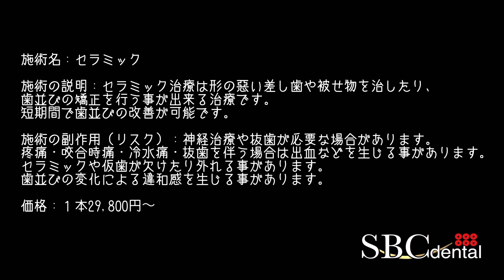【出っ歯を治す】ナチュラルな歯と歯ぐきをセラミックで作る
カウンセリング予約はこちら

湘南歯科クリニック公式チャンネルはこちら

上の歯２本の施術です。
術前は前歯が大きく前に傾き「出っ歯」の状態。
この前歯２本の施術を行い、まずは仮歯を装着。
高さの違う歯ぐきのラインをピンクの材料でシミュレーション。
そして、この前歯にダイヤモンドオーダーセラミックを装着。
歯の艶や透明感はもちろん、歯ぐき色も再現してオーダーメイドで作製しました。

ダイヤモンドオーダーセラミック：１本125,000円